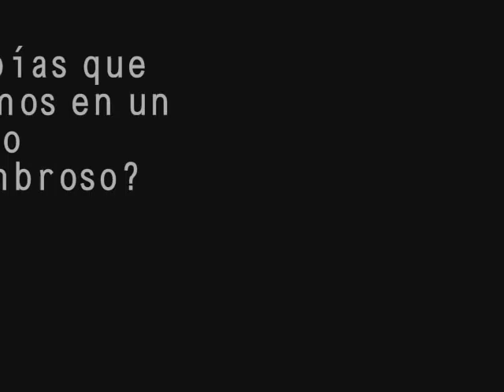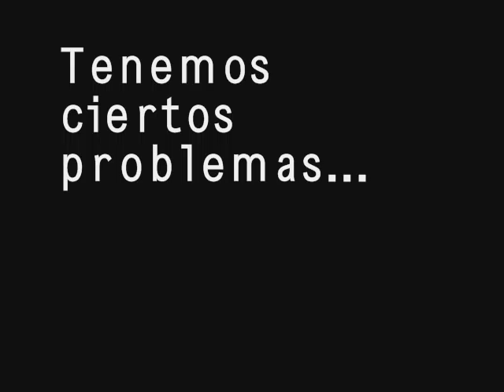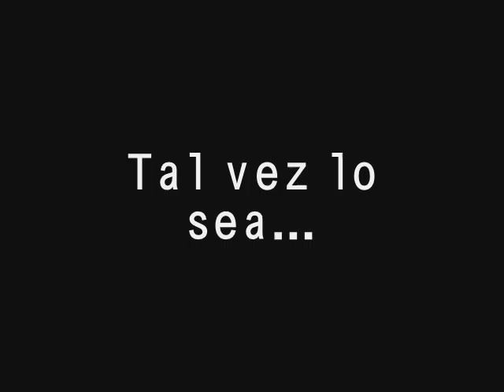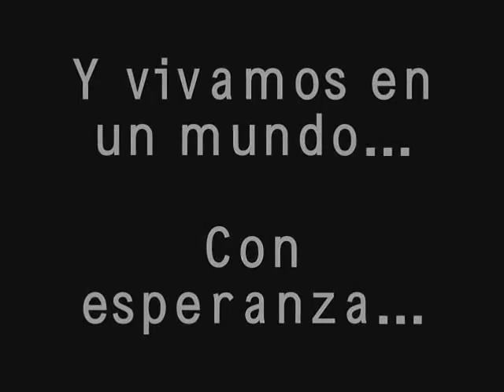Global Dream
Aunque el calentamiento global sea falso, nosotros tenemos la potestad de cambiar nuestras vidas, ser y vivir mejor para asi poder estar en ... all » armonia con esa isla llamada planeta Tierra.

IDH1002 Jhonatan Larrocha Diego Matayoshi Gabriela Toledo Eduardo Velarde Eric Wesby